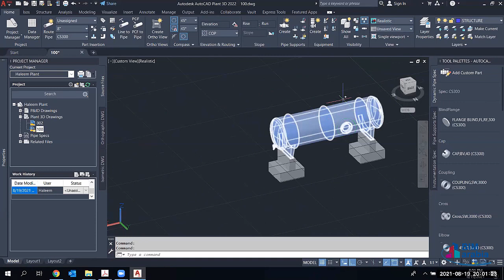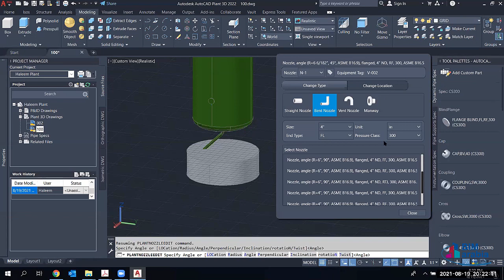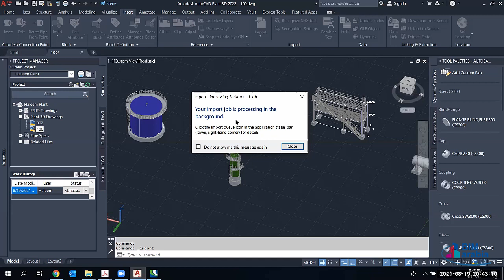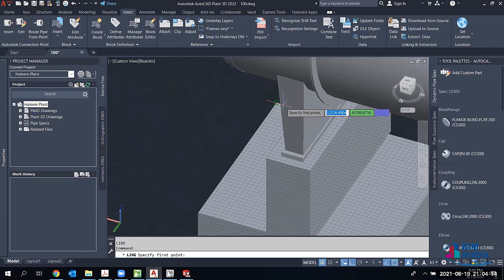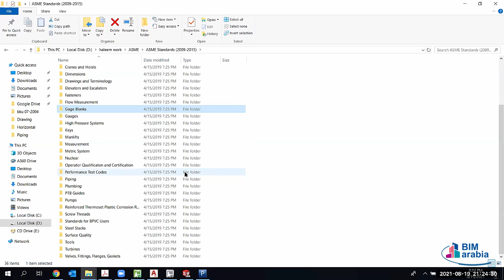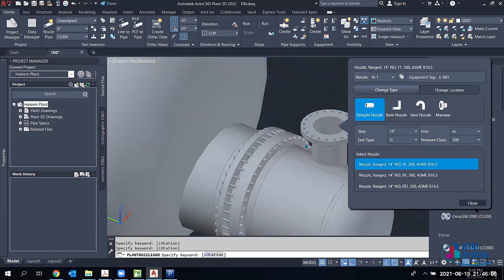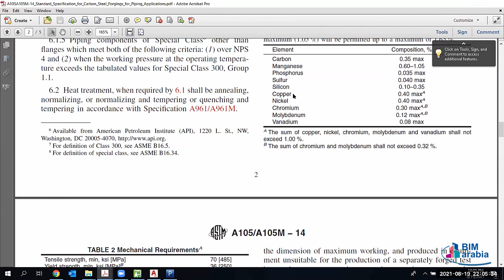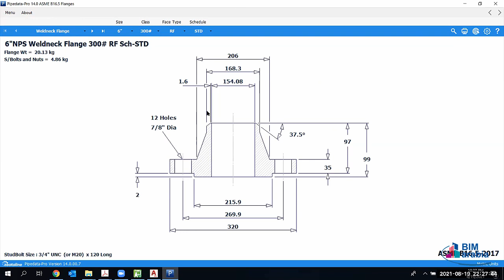plant 3d modeling using Autocad plant 3d lec 4